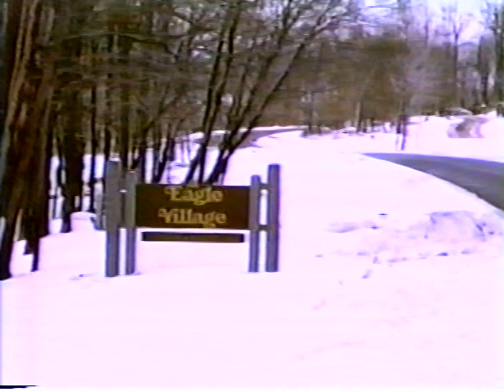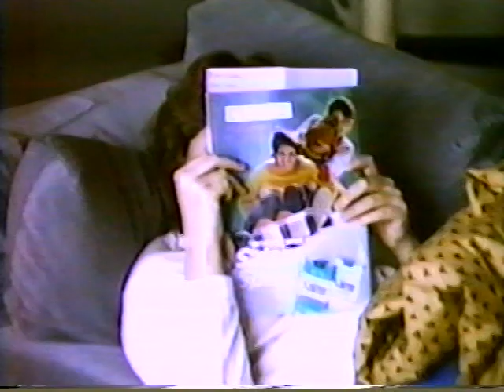Winn 03 - 1986 Poconos - Cabin, Skiing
1986 Poconos - Cabin, Skiing